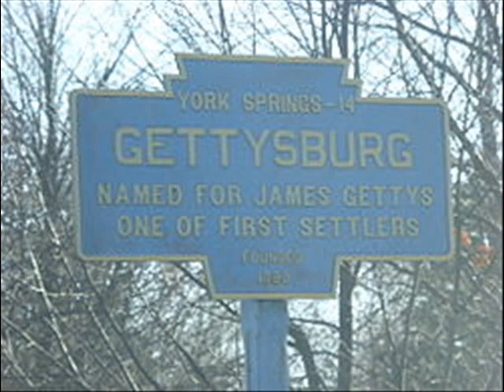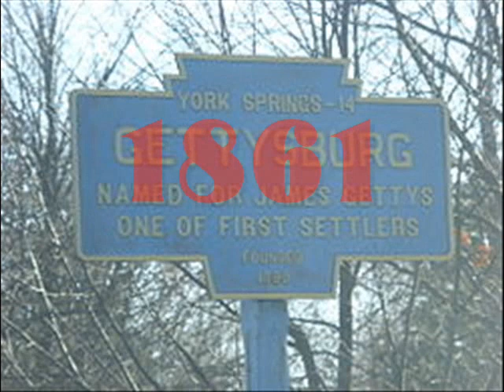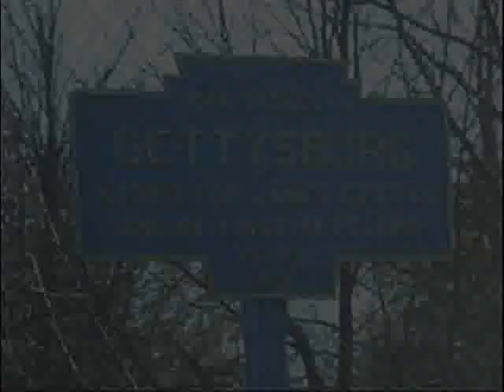WHAT FREEDOM COST